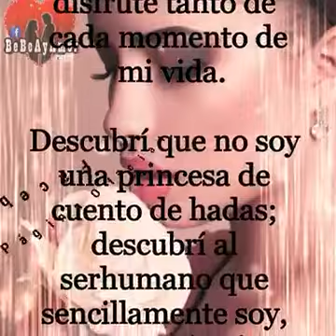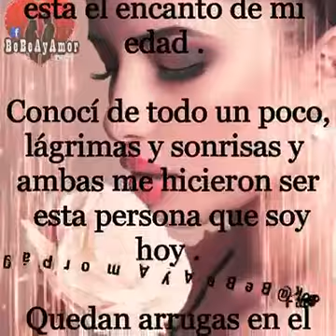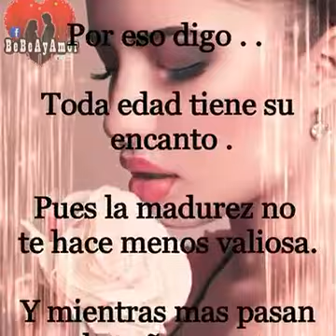MUJER MADURA...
Video de Ⓜaru Bárcenas😘😍

Soy una mujer madura por que se actuar con dignidad, me siento hermosa por dentro y pir fuera, tomo las riendas de mi vida, y se adaptarme a los cambios...